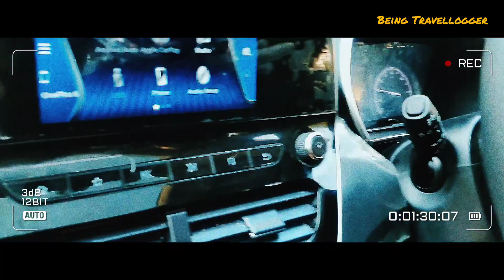Our new baby || Tata Harrier || Karol Bagh shopping vlog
Today I'll show you our new family member Tata Harrier. aur jaenge Karol Bagh kuch accessories lene ..

Shot on One Plus 6

Shop details-

Standard Accessories
16/2, Wea, Sevak Bhawan, Abdul Azeez Road, Karol Bagh, Delhi - 110005